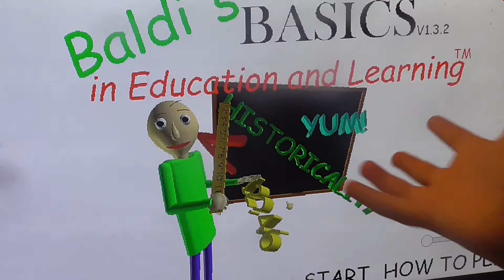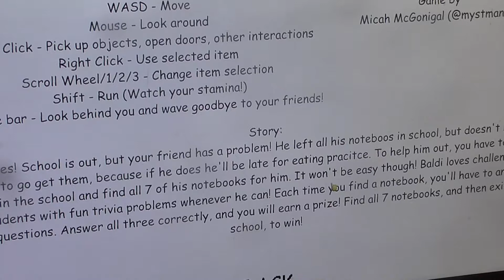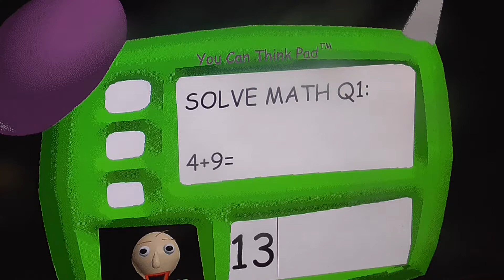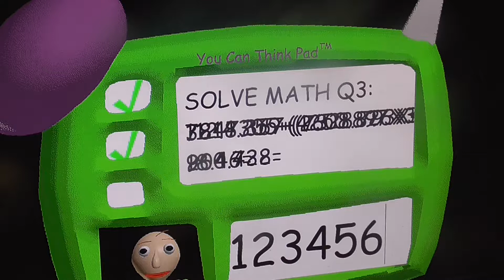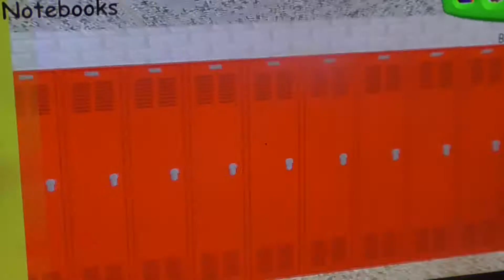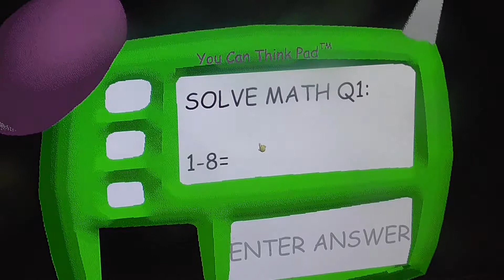Baldis Basics: Here's Baldi! (1)